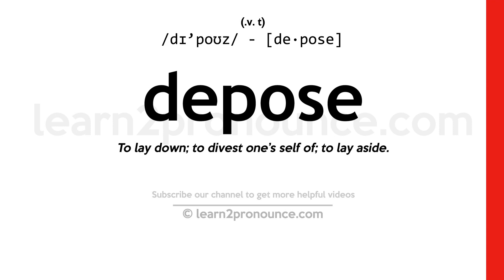Pronunciation of Depose | Definition of Depose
Depose pronunciation | How to pronounce Depose in English?
/dɪ`poʊz/
Meaning of Depose | What is Depose?
(1) (verb) force to leave (an office); (2) (verb) make a deposition; declare under oath;
What is Depose | Depose meaning and definition?